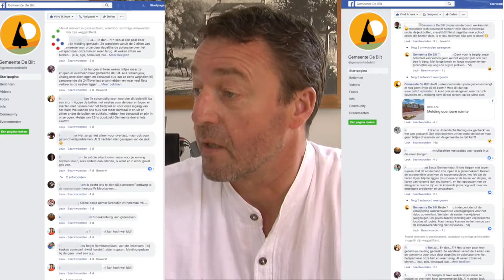Oog op De Bilt - Eikenprocessierups: wat doet de gemeente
Wat doet de gemeente De Bilt aan de overlast door de eikenprocessierups? Regio TV De Bilt praat met wethouder Anne Brommersma.